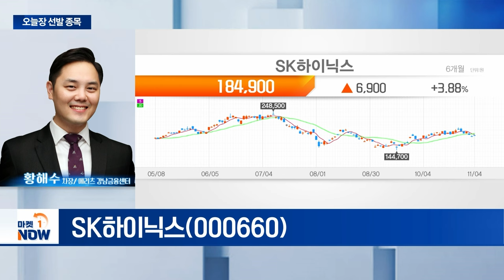SK하이닉스... 3분기 컨센서스 상회 호실적 발표 | Market Now (20241104)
- 3분기 컨센서스 상회 호실적 발표
- 내년까지 실적 성장 지속 전망
- HBM 기술 격차 장기간 유지... 실적 가시성 확보